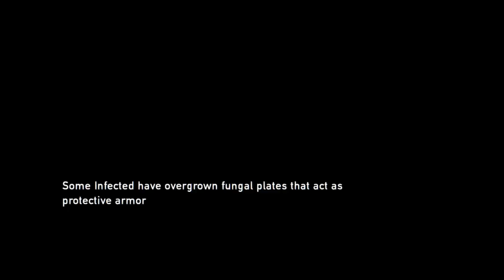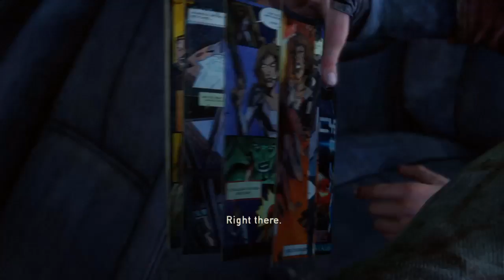The Last of Us™ Remastered Part 4